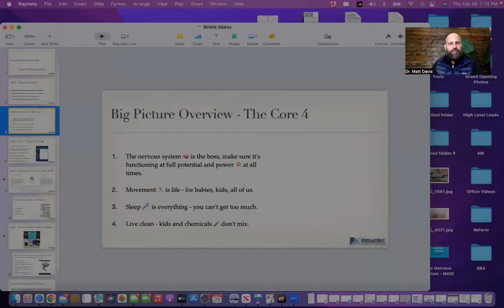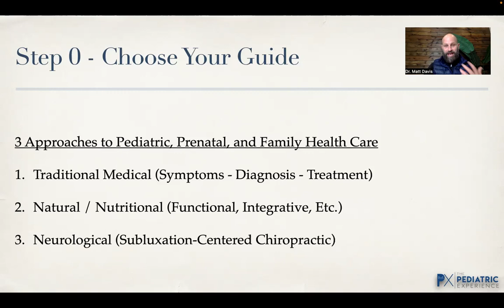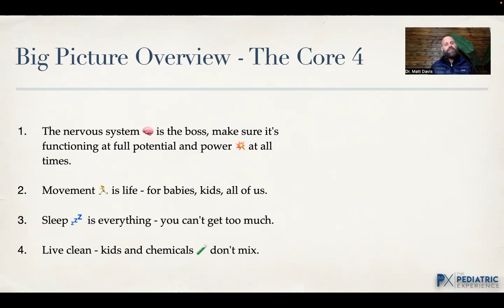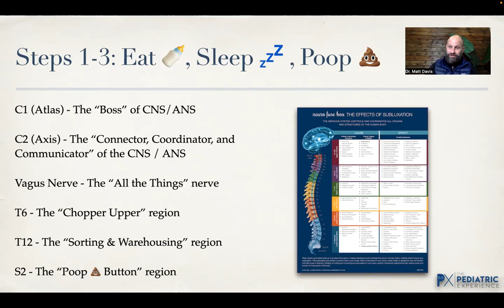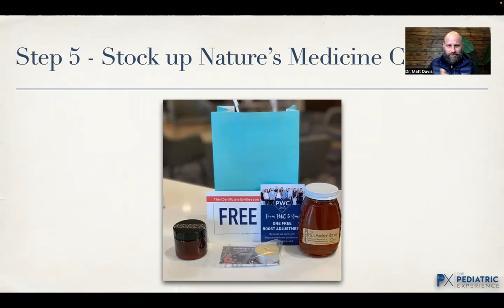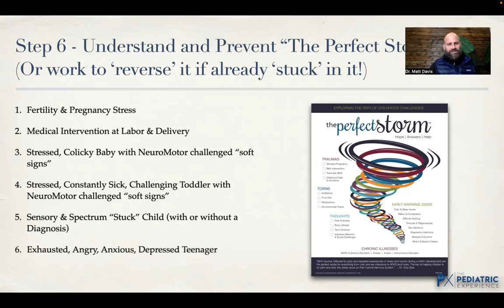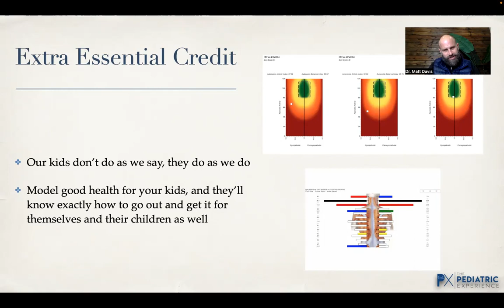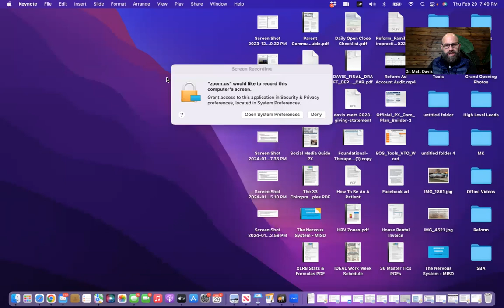Raising Healthy Kids Naturally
Learning the top 3 approaches to health used today and what steps to take to ensure your kids grow up healthy.